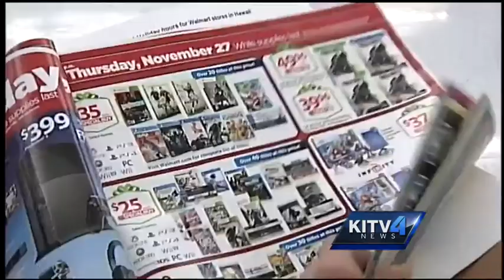Walmart prepares for Black Friday sales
Keeaumoku store employees gearing up for one of the busiest shopping days of the year by releasing hot items during three shopping events.